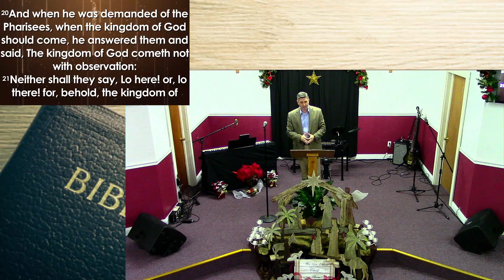"Magnifying The Christ of Christmas" 12/12/2021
7727 Cedar Drive,
Colcord, Oklahoma 74338